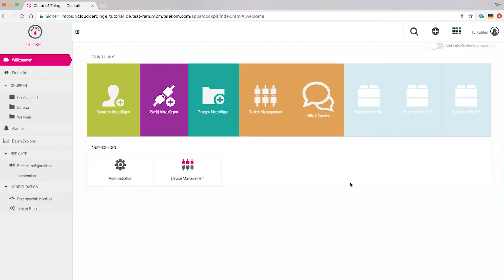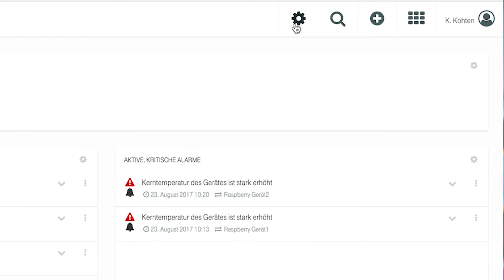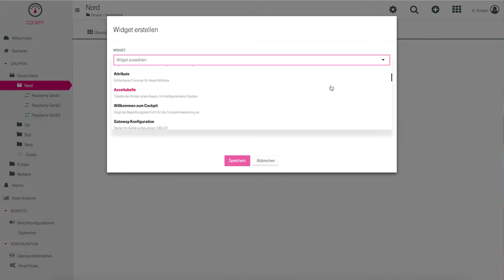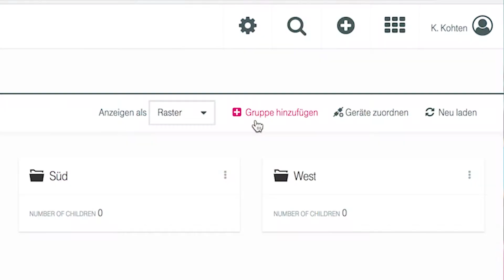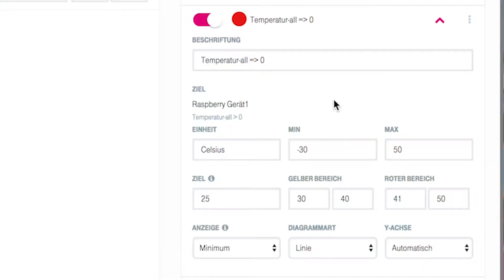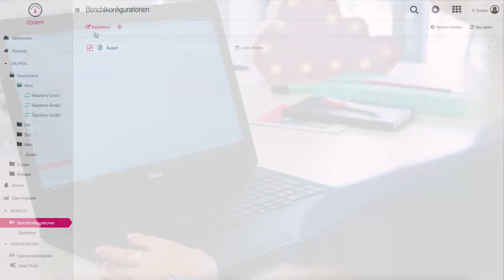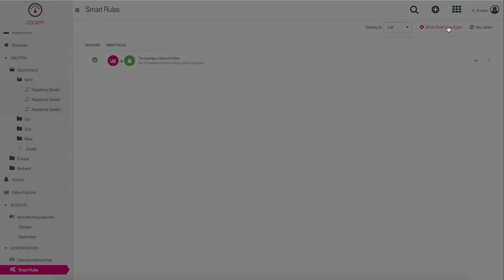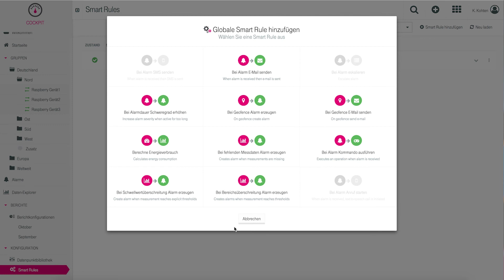Tutorial: Cloud der Dinge - Cockpit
Sie haben sich bereits erfolgreich ins Cloud der Dinge Portal eingewählt und erste Geräte mit dem Portal verbunden? In diesem Tutorial erklären wir Ihnen die Monitoring-Funktionen des Cockpits und stellen Ihnen die Dashboards vor.

Inhalte im Überblick:
- Navigation im Cockpit (0:44)
- Startseite (2:33)
- Dashboards und Widgets (2:43)
- Gruppen (6:04)
- Alarme und Ereignisse (7:25) + (9:28)
- Daten-Explorer (7:45) + (12:11) + (13:39)
- Berichte (10:45)
- Datenpunktbibliothek (11:33)
- Smart Rules (12:11)